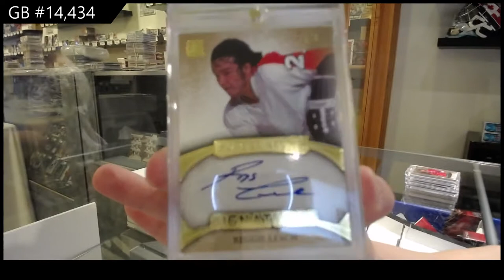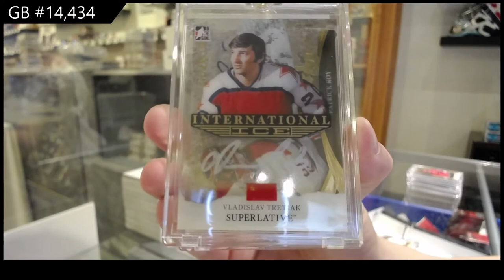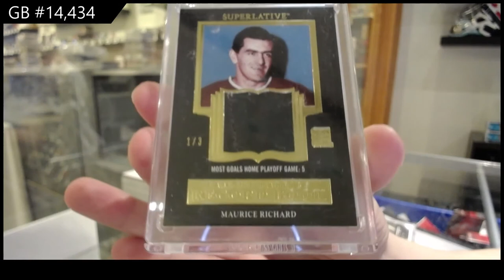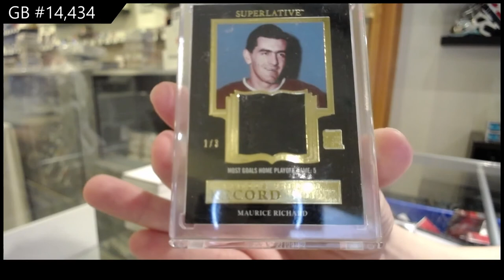15-16 Leaf Superlative Hockey Box Break - C&C GB #14,434